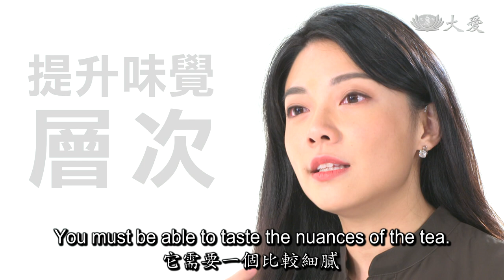Vegetarians - Vivienne Chen (名人蔬食 - 陳薇巧 以茹素醇香生活)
Vivienne Chen became a vegetarian when she raised funds for those affected by Typhoon Morakot in 2009. How has going vegetarian benefited her body and mind?

陳薇巧在為莫拉克風災災民募款的義賣活動時發願吃素，並茹素至今。吃素讓她的身心，產生了什麼奇妙的變化呢？

Tzu Chi Culture and Communication Foundation